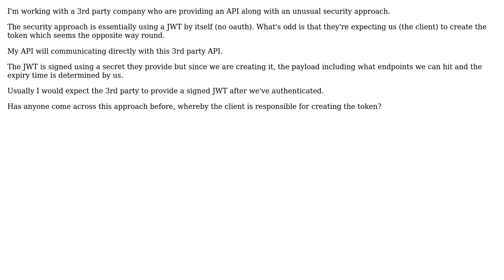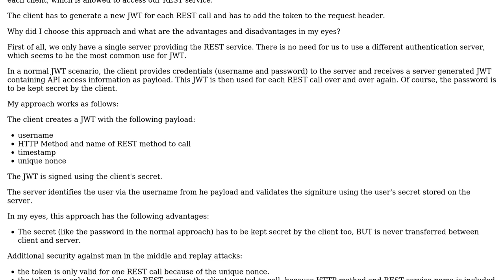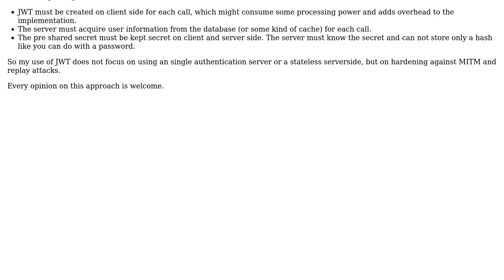Client generated JWT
With thanks & praise to God, and with thanks to the many people who have made this project possible! You are responsible for your own actions.